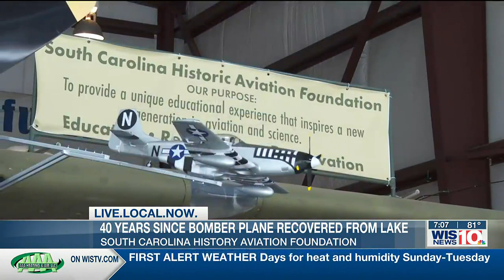40 years since bomber plane recovered from lake